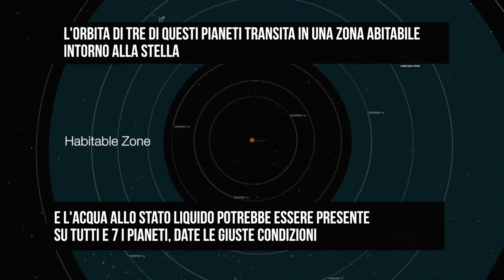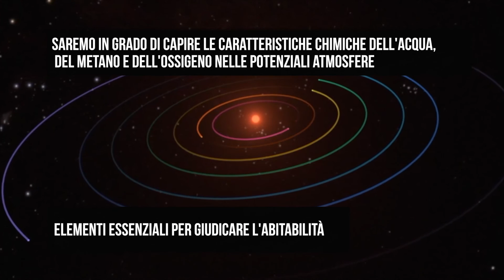Nasa, 7 pianeti gemelli della Terra a 40 anni luce: l'emozione degli scopritori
La Nasa rivela: a una distanza di 39 anni luce dalla Terra, attorno alla stella battezzata Trappist-1, orbita un sistema composto da sette pianeti simili al nostro.